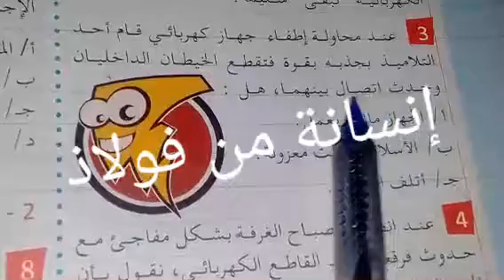حل تمرين كتاب الفيزياء رقم 3 الصفحة رقم 96 السنة اولى متوسط